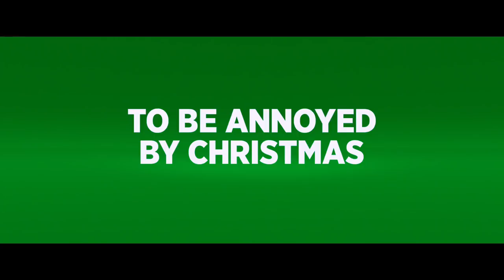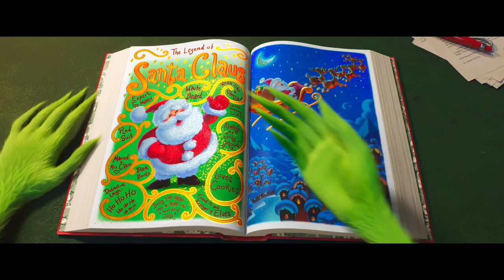THE GRINCH Official Trailer 3 (2018) Benedict Cumberbatch Animated Movie HD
THE GRINCH Trailer 3 (2018) Benedict Cumberbatch Animated Movie HD [Official Trailer]